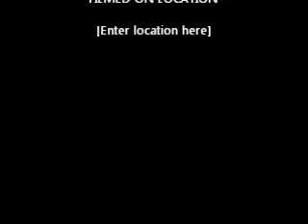Rays 66th Birhtday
Ranch Life